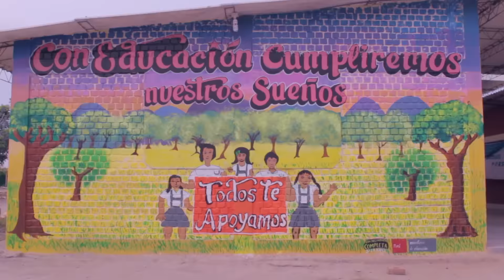Con secundaria completa ¡Sí la haces!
El festival "Con secundaria completa ¡Sí la haces!" visitó 11 regiones del país llevando un mensaje sobre la importancia de terminar el colegio.